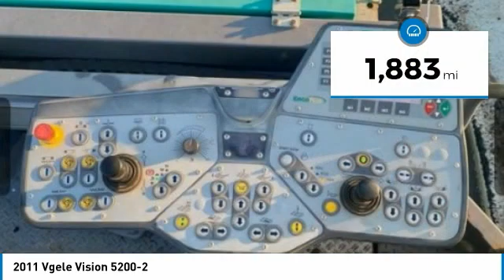2011 Vgele Vision 5200-2 071527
2011 Vgele Vision 5200-2

1941 south 42nd st suite 416J

Year: 2011 Manufacturer: VGELE Model: VISION 5200-2 Hours: 1,883 Serial Number: 07740132 Condition: Used Description: Vogele 10 track paver with brand new Carlson screed installed in August of 2022 by Murphy Tractor. This is a very well-maintained machine with low hours. Maintained by Murphy Tractor sense it was new. Very clean and in incredible shape. Every electronic and mechanical parts are in working order. Capacities: Hopper Capacity: 8.9 ton Fuel Capacity: 106 gal Category Specific: Max Paving Width: 25 ft 6 in Engine: Horsepower: 240 HP FOR MORE INFORMATION PHOTOS SPECS ETC. CALL